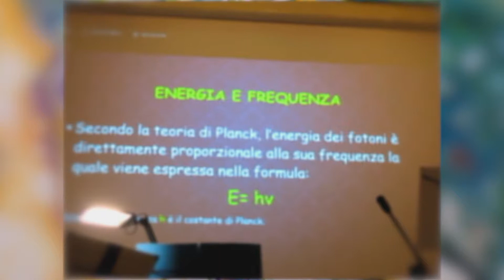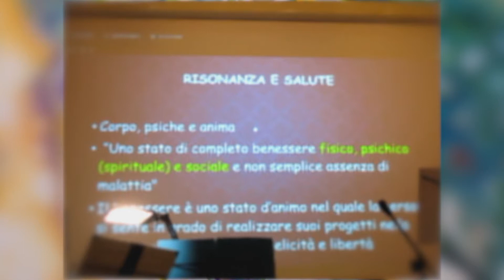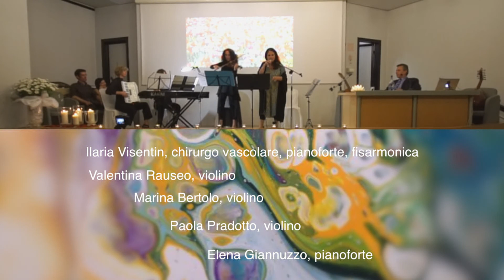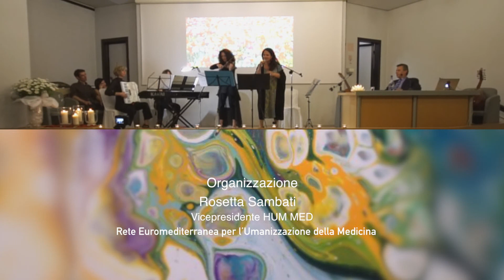Epigenetica e Musica per la Medicina del Futuro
La Musica Linguaggio Universale - II edizione.
Conferenza concerto con Nader Butto, Emiliano Toso, Sandalphon Quartet, Manuela Ravaglioli.                                                                                                                                           Modera: Rossana Becarelli.
Organizzazione: Rosetta Sambati - Humana Medicina
Torino, 5 maggio 2017